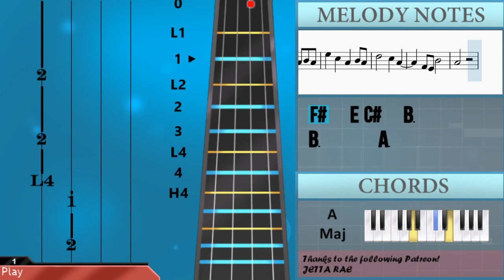How to play Mistletoe (Sax Cover) by Illia Tokar on Violin (Tutorial)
The easiest way to learn how to play Mistletoe (Sax Cover) by Illia Tokar on the violin. It's a violin tutorial for Mistletoe (Sax Cover) by Illia Tokar.

EasyViolinLesson teaches you to play the your favorite instrument, through easy and simple animation so that you too can learn how to play Mistletoe (Sax Cover) by Illia Tokar on the violin easily. A violin tutorial with visual animation graphic.

Chords of Violin arrangement:
A Maj   E Maj   F# Min   D Maj   A Maj

Melody notes of Violin:
F#4 A4 A4 F#4 B4   C5 B4
A4
E4 F#4
E5   C#5   A4
E4   C#5   C#5 B4
C#5   C#5 B4 C#5   D5 B4
E4 B4   B4 A4
B4   B4 A4 B4 C#5   A4
A4 A4 F#4 E4
A4 A4 F#4 E4 A4   B4
C#4   E4   E5   C#5
A4 B4 C#5 G#4
E4   E5   C#5
A4 B4 C#5 F#4
B4   B4 A4 E5   C#5 D5
C#5   A4 A4 A4 F#4 E4
A4 A4 F#4 E4 A4 B4 A4
C#5   C#5 B4 E5 D5 C#5 B4
B4   B4 A4
D4 F#4   D4
D5 C#5 D5 C#5 D5 C#5
D5 C#5 A4 D5 C#5 A4
E5       C#5   A4
E4   E5   C#5
C#5   C#5
B4   E4   E5   C#5
E4   B4
A4   E4   E5   C#5
C#5
A4
E5       A4
G#4
E5       G#4
F#4
E4
F#4   C#5   C#5   A4
B4 C#5   A4     C#5
A4           A4
E5 E5   E5   A4   A4
A5 G#5   F#5   E5   E5
C#5 E5 E5 B4
A4         F#5
C#5 D5 C#5 D5 C#5
C#5 D5 E5
C#5       A4
G#4   C#5 D5 E5
C#5       G#4
F#4       C#5
A4       E4
D4           E4
F#4 A4 A4 F#4 B4
A4           F#4
A4 B4 C#5 D5 E5   A5
G#5       E5
C#5 D5 C#5 B4   A4 F#4
A4   A4 B4 A4
C#5   A4   A4 B4 A4
E5   C#5   B4 A4 A4 F#4
A4   A4 B4 G#4 F#4 E4
C#5 D5 E5
C#5       C#5
A4   A4 F#4 A4 A4
B4 A4 A4 C#5 A4 A4
E5 A4 A4 F#5 A4 A4
G#5 A4 A4   A5
A5
G#5
E5
E5   C#5   A4   B4 A4
A4
F#4   E4 C#4   B3
B3       A3